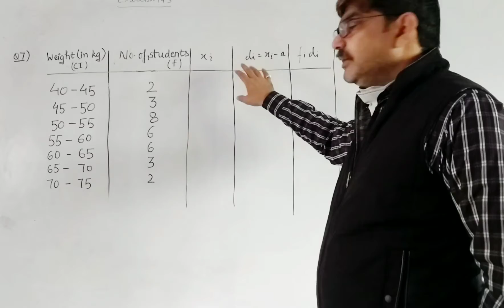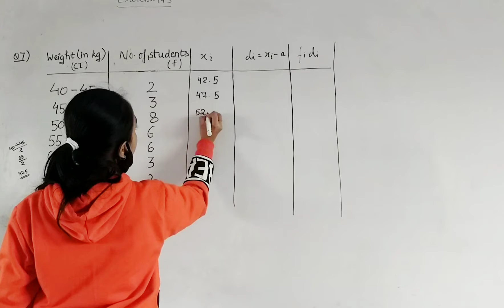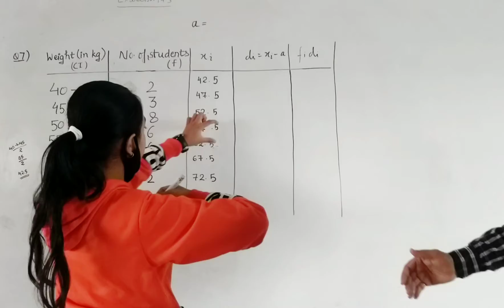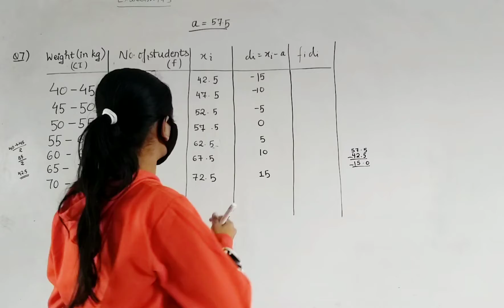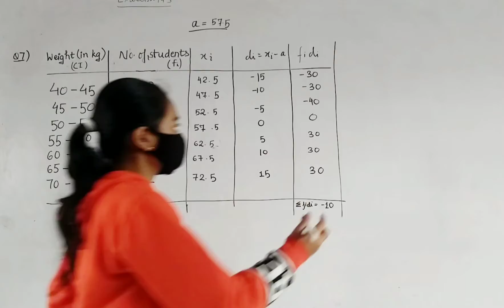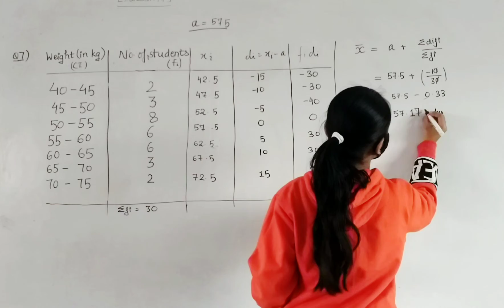* Question by assumed mean method class x